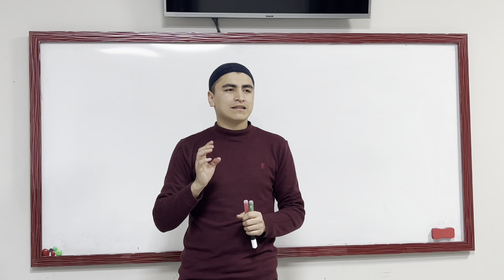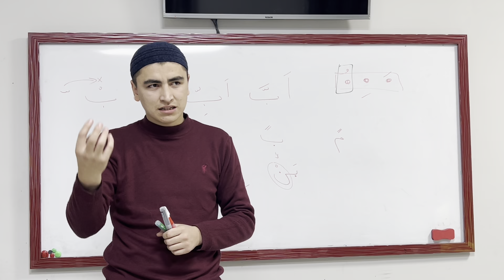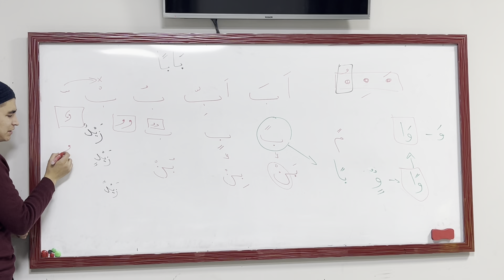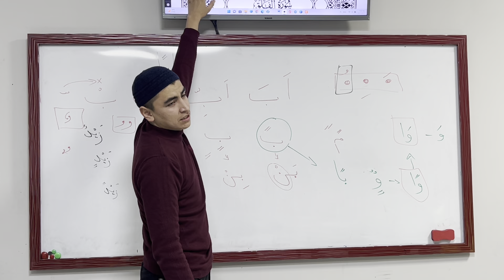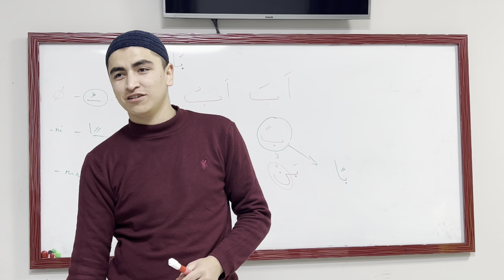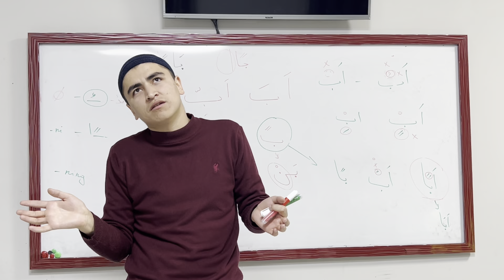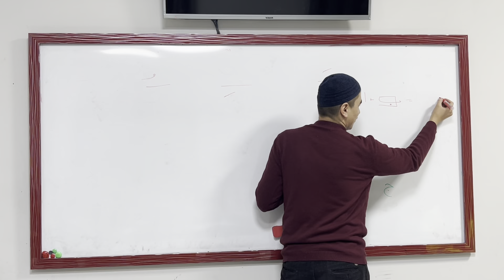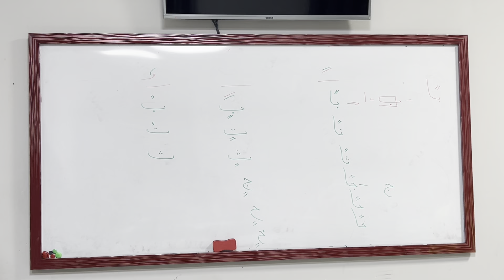Tanvinlar va ularni qoʻllanishi haqida (6-dars) | Arab tili fonetikasi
Arab tili fonetikasi (6-dars)
- Tanvin haqida;
- Tanvinlarning talaffuzi;
- Tanving fathada vaqt qilish (toʻxtash);
- Tanvinlarning arab tili grammatikasidagi ma’nolari.